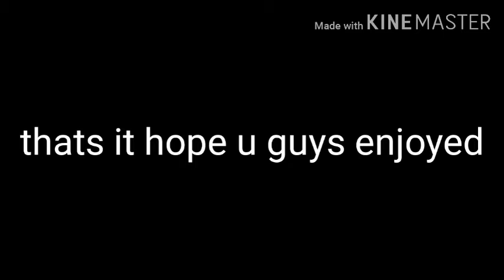10 subs special vid